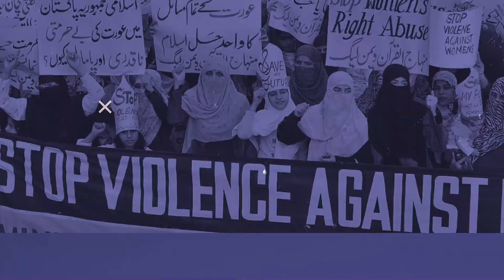Ep 15: Rising Hindu extremism in India | Sight Insight | Nwaa Studios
Program: Sight Insight
Title: Rising Hindu extremism in India
Episode: 15
Host: Muhammad Inam
Guest: Khalid Mehmood Abbasi

📣 Link will only work during the live session @ 11PM PST.